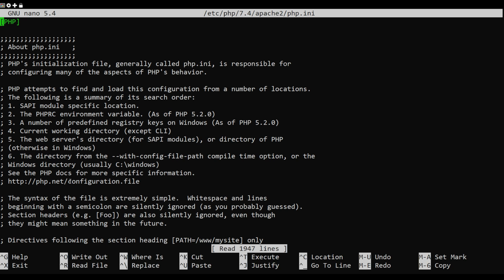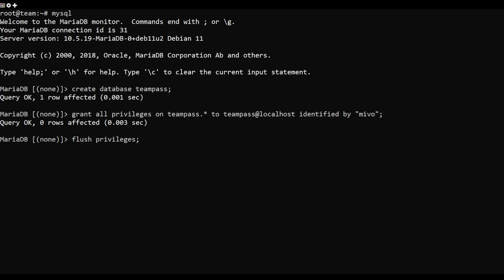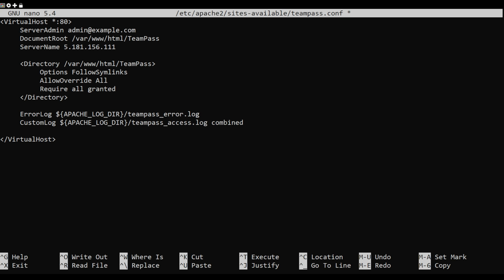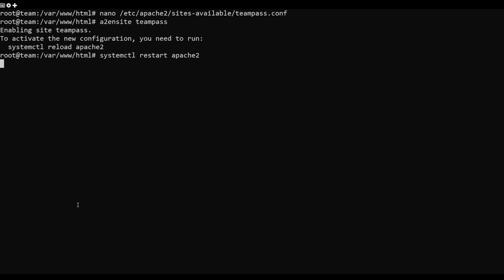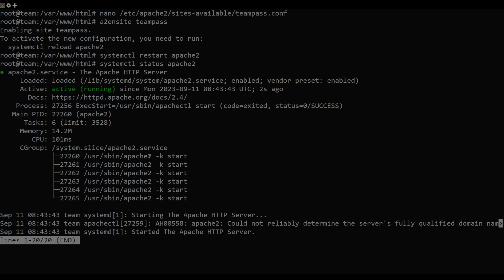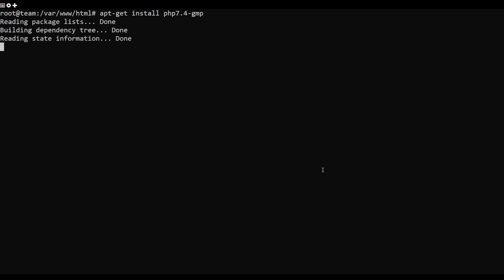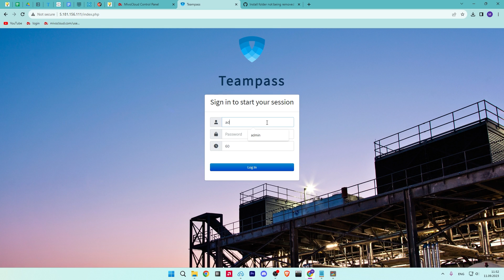How to Setup Teampass Password Manager on Debian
Most users have a lot of social media, email, and other accounts on the internet. It is very difficult for anyone to manage all their account and passwords. This is where the password manager comes into the picture. Team pass is an open-source password manager that helps you to store and manage all your passwords from the central location. It is a collaborative password manager that allows you to share all stored passwords with team members. You can also set access rights for each user to control them to access only a given set of data.

In this tutorial, I will show you how to install the Teampass password manager with Apache on Debian 11.

Commands Used:
apt-get install apache2 apache2-utils mariadb-server mariadb-client php7.4 libapache2-mod-php7.4 php7.4-mysql php-common php7.4-cli php7.4-common php7.4-json php7.4-opcache php7.4-readline php7.4-bcmath php7.4-curl php7.4-fpm php7.4-gd php7.4-xml php7.4-gmp php7.4-mbstring -y

nano /etc/php/7.4/apache2/php.ini
max_execution_time = 60
date.timezone = Asia/Kolkata

mysql
create database teampass;
grant all privileges on teampass.* to teampass@localhost identified by "password";
flush privileges;
exit;
apt-get install git -y
cd /var/www/html/
chown -R www-data:www-data TeamPass
chmod -R 775 /var/www/html/TeamPass

nano /etc/apache2/sites-available/teampass.conf

VirtualHost *:80
     DocumentRoot /var/www/html/TeamPass
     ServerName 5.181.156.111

     Directory /var/www/html/TeamPass
          Options FollowSymlinks
          AllowOverride All
          Require all granted
     /Directory

     ErrorLog ${APACHE_LOG_DIR}/teampass_error.log
     CustomLog ${APACHE_LOG_DIR}/teampass_access.log combined

/VirtualHost

rm -rf /var/www/html/TeamPass/install